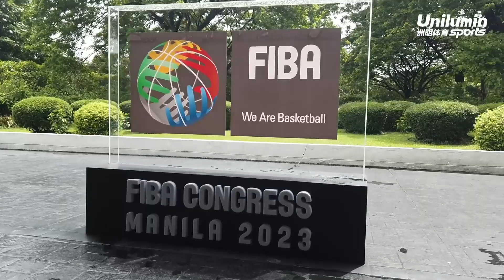FIBA Basketball World Cup Is Just ONE Day Away!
Exhilarating! FIBA Basketball World Cup is just ONE day away!🥳🤩😆

Right on the eve of the event, Unilumin Sports, as the official LEDs supplier and partner, closely connected to FIBA team and supported their conference with our LED displays deployed at the site of Sofitel Philippine Plaza Manila, where we also exclusively exhibited for the on-site warm reception.

Let' s rock for the grand kick-off of the competition and more excitement tomorrow!